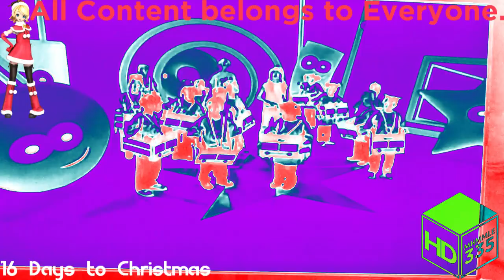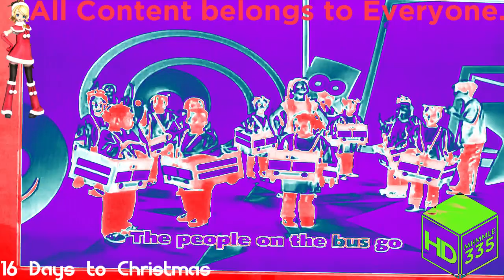(REQUESTED) Wheels on the Bus In Peg Chorded